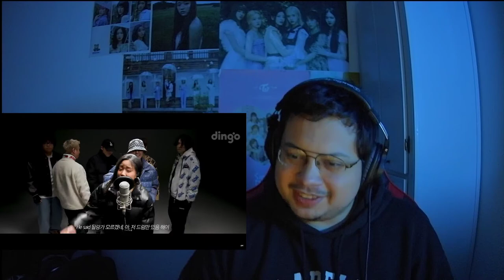Huckleberry P - 'Wolves' (feat. Liggy, 안병웅, Basick, 다민이, SIKBOY & JJK) First Time Reaction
So fun to see these videos. Please guys let me know whats up with the artists I don't know much about. Also Basick went off damn